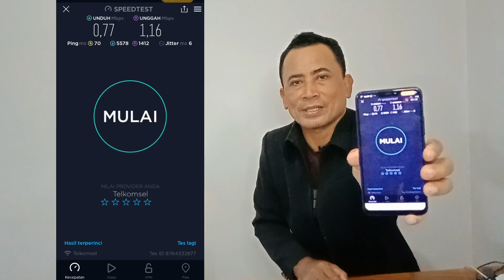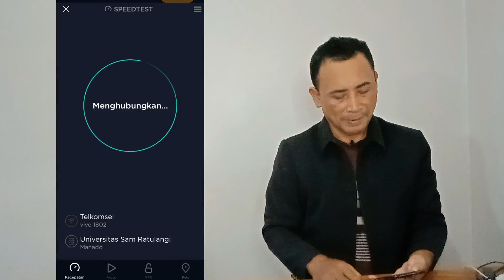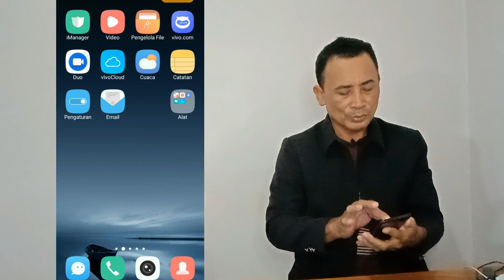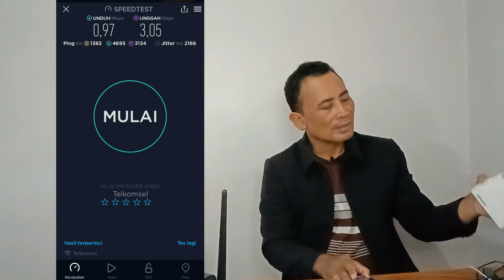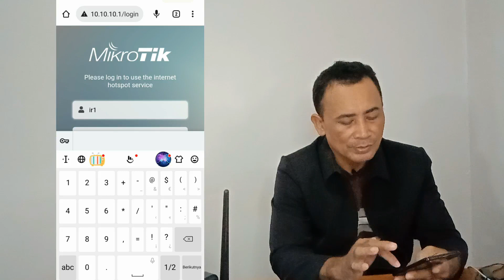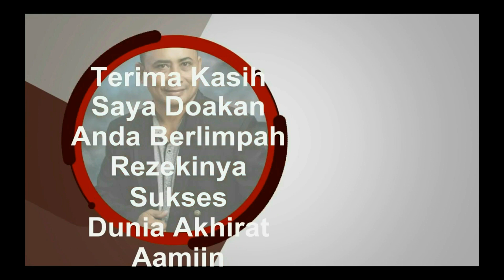LoadBalance 2 router 4G dengan 1 antena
Penting !! BACA ! LoadBalance 2 router 4G dengan 1 antena
Area sulit signal blank di dalam rumah , menggunakan antena Lpda Lintratek 41 cm tinggi 6 meter, nembak 4G ke 2 router 4G menggunakan Konektor T yaitu huawe B310s dengan Orbit zpro H1 selanjutnya LoadBalance 2 router 4G dengan 1 antena

1. Nimbus . 2. Emotional_Love_Theme. 3. Rainbow_Forest. 4.Island_Wave. 5. Waterfall 6. Boardwalk 6. Under_the_Wire 7. Terrier_Waltz 8. Timeless 9. Last_Train_to_Mars 10.Yiddish_Sadness 11. Take_Me_to_the_Depths. 12. Everything_Where_it_Needs_to_Be. 13. Take_Your_Time. 14. Momentou. 15,Fiesta de la Vida 16. No.9_Esther’s Waltz - Esther Abrami. 17. Outlaw's Farewell (part I) - Reed Mathis